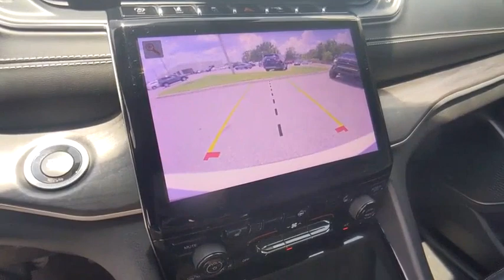2021 Jeep Grand Cherokee L Winter Haven Honda FL M8100999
2021 Jeep Grand Cherokee L Limited

Don't miss this 2021 Jeep. Make a great choice today with this must-have sport utility. Learn more about this sport utility by contacting the dealership today and own it today.